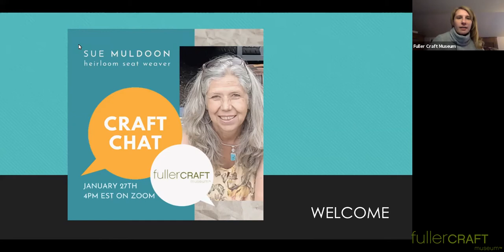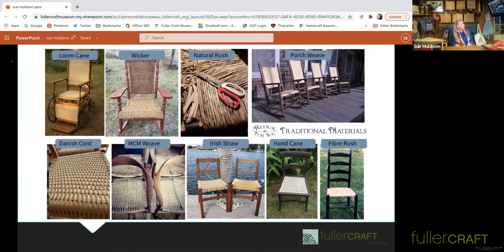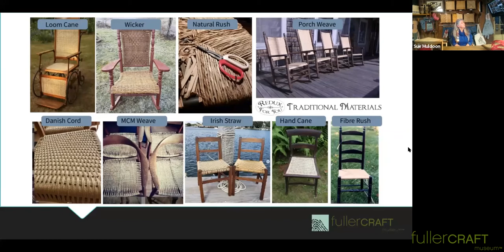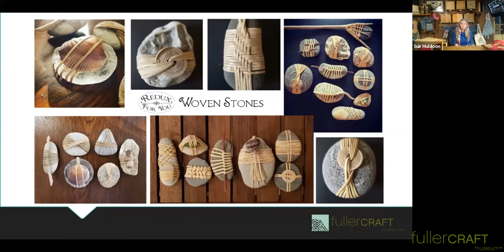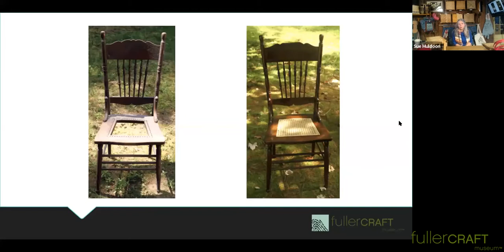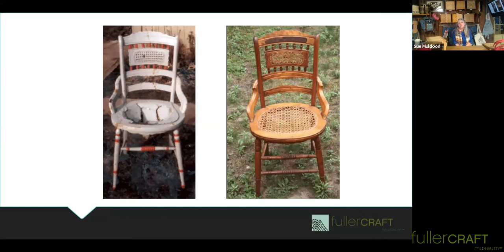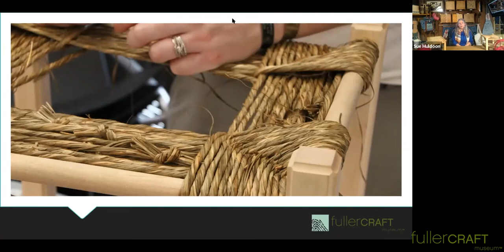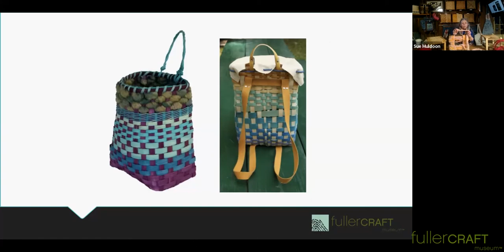Craft Chat - Sue Muldoon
Meet Sue Muldoon, heirloom seat weaver and passionate restorer of chairs.